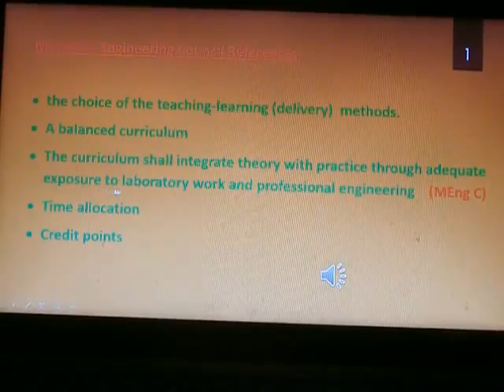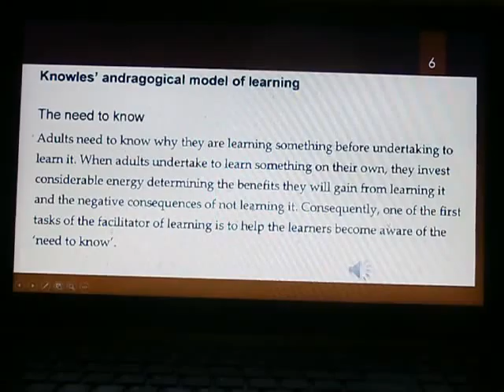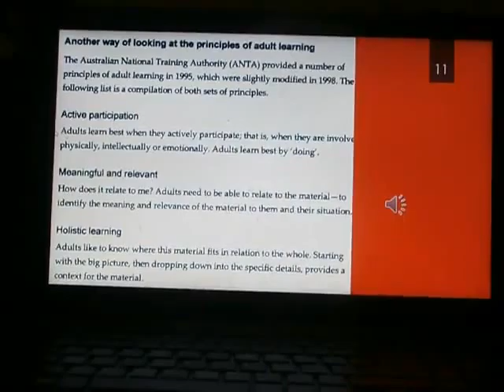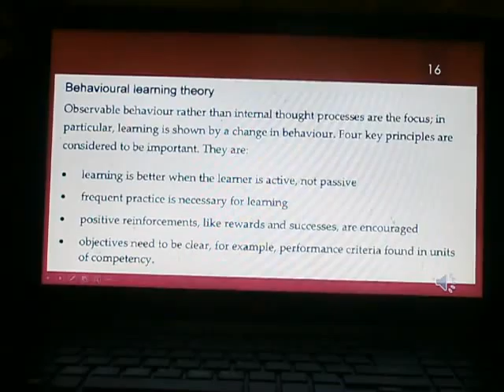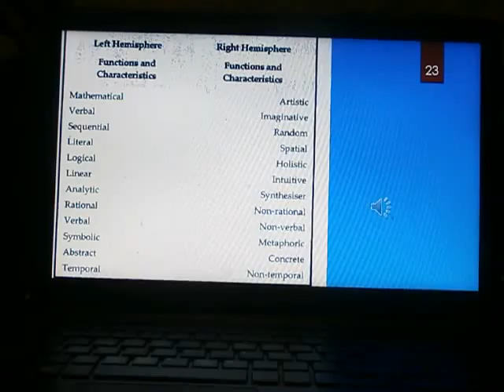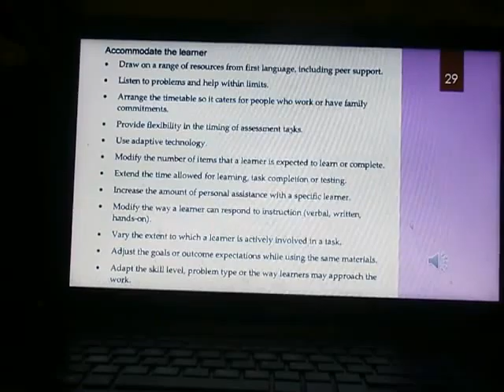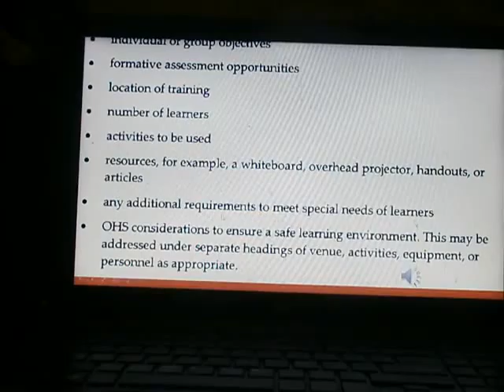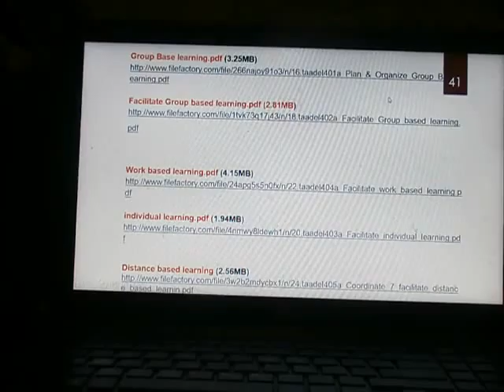Day 5 Session 1A